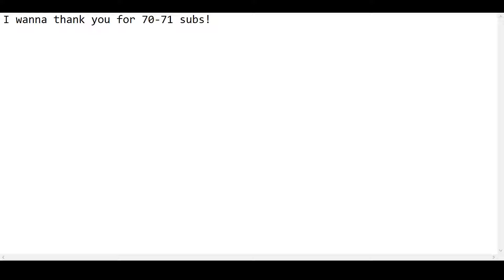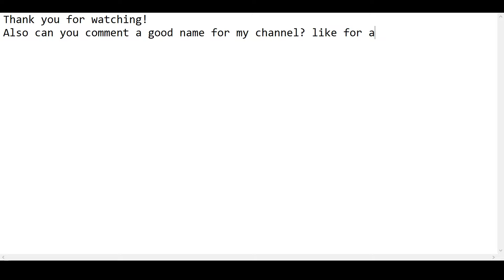THANK YOU FOR 70 SUBS! (Channel name ideas please)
I'm happy, You're happy, we are all happy!